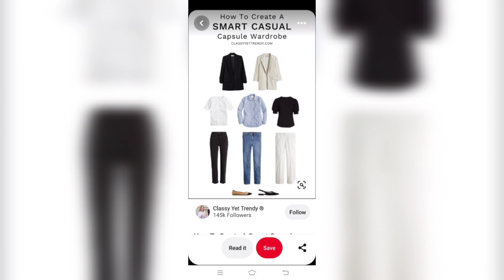Smart Casual Outfits For Women: How To Dress Smart Casual .Fashion World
outfit ideas
outfit
casual outfit
work outfit women
cool outfit
smart casual work outfit
casual work outfit
all black outfit
black outfit
work outfit
outfit casual
dinner outfit
outfit inspiration
casual summer outfit
simple outfit
smart casual women
short outfit
casual work outfit winter
hslot outfit ideas
warm outfit
minimalist outfit
brown outfit
casual chic outfit
classy casual outfit
smart casual outfit
smart casual for women
smart casual
womans dresses for weddings
woman dress casual
woman dresses spring
womans dress casual
woman dresses casual
womans dresses casual
woman dress clothes
woman dress classy
woman dresses classy
womans dress classy
womans dresses classy
prom dress
woman dresses casual summer
womans dress pants
woman dresses party
woman dresses for wedding guest
womans dresses for wedding guest
woman dress suit
womans dress suits
woman dress suits
woman dress shoe
womans dress shoe
womans dress shoes
woman s dress shoes
dress